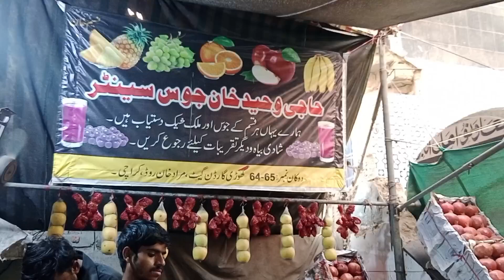Fresh Pomegranate Juice In Boltan Market Karachi Fresh Fruit Juice Oldest Juice Center In Karachi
It's Fresh pomegranate Juice at Khori Garden Karachi .